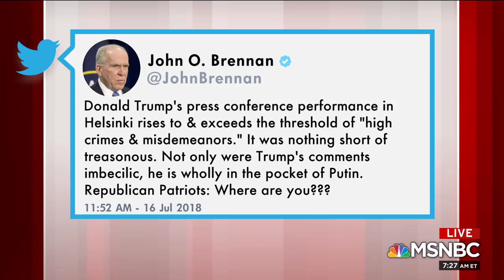John Brennan: President Donald Trump Is Giving Aid, Comfort To The Enemy | Morning Joe | MSNBC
Former CIA Director John Brennan discusses Monday's joint news conference in Finland with President Trump and Russian President Vladimir Putin, saying Republicans must put pressure on the president after the meeting and that an outcry must be strong.